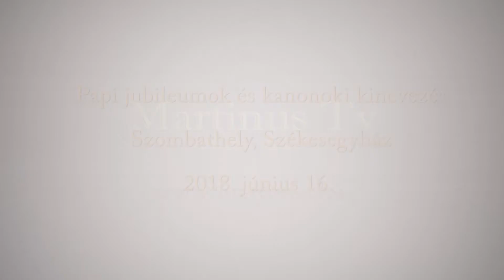Martinus Tv20180616_ Papi jubileumok ünneplése a Székesegyházban